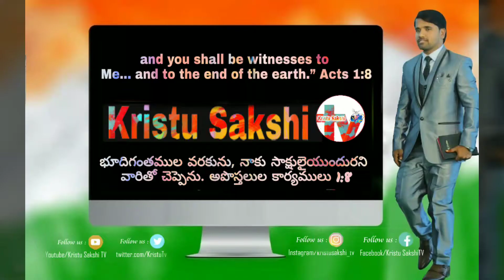Biblestudy Bible study |KRISTU SAKSHI tv